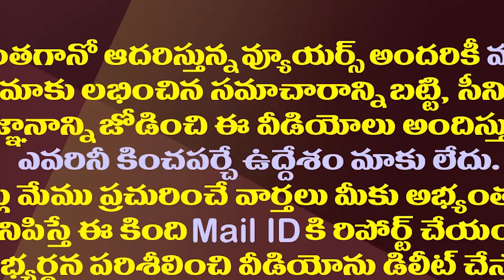టీడీపీకి బిగ్ షాక్..కాకినాడ కార్పొరేటర్లు మూకుమ్మడిగా జంప్| Shock To TDP In Kakinada Corporation